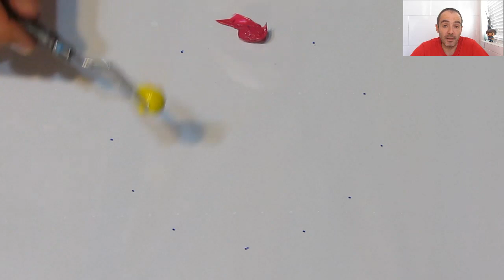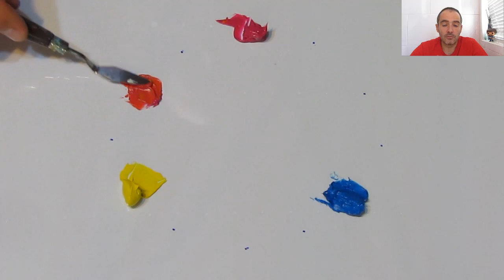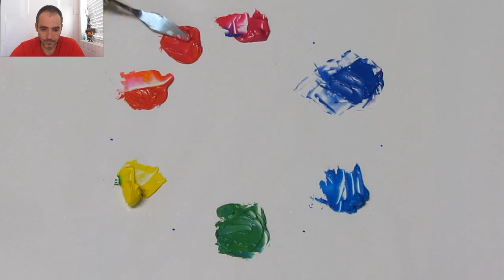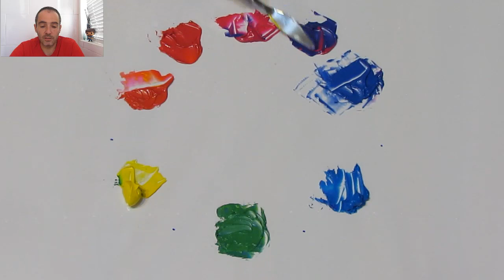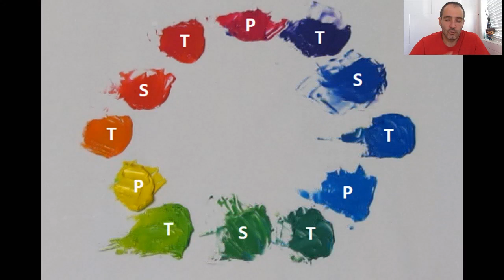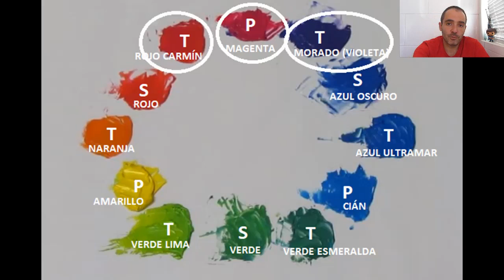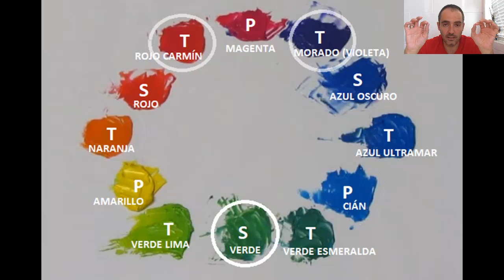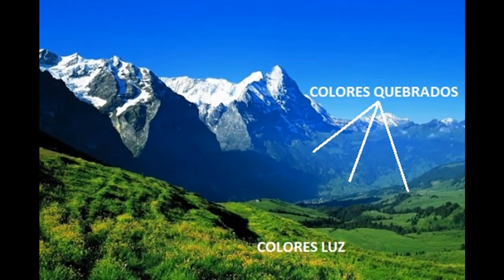Colores PRIMARIOS, secundarios y terciarios.Teoría Básica del Color | Pintar con Francis ®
Teoría del Color. Colores primarios, secundarios, terciarios... complementarios y adyacentes.

Hola amigos.
En el vídeo de hoy os hablo sobre la Teoría Básica del Color y pinto el círculo cromático a partir de los colores primarios. ?Qué son los colores complementarios y adyacentes?...
Espero que os sirva de ayuda...y si os gusta, POR FAVOR,  dadme un LIKE!. Gracias!.

MATERIALES QUE YO USO HABITUALMENTE!
MIS COLORES IMPRESCINDIBLES
Blanco Titanio (Mejor en tubo grande 200 ml)
Azul Ultramar (Mejor en tubo grande 200 ml)
Sombra Tostada (Mejor en tubo grande 200 ml)
Amarillo Cadmio (Mejor en tubo grande 200 ml)
Rojo Cadmio (Tubo 37 ml)
Negro Marfil (Tubo 20 ml)
MIS PANELES LIENZO
MIS PINCELES
Tipo Lengua de Gato
Set de Pinceles
MIS ESPÁTULAS
De doble ángulo
Punta de flecha
DILUYENTES PARA ÓLEO
Esencia de Trementina
White Spirit Sin Olor
Aceite de Linaza
FUNKO BOB ROSS
Lo has visto en muchos de mis vídeos! Deja que el maestro te acompañe y te inspire siempre

Gracias!

Hola amigos.
En el vídeo de hoy subimos al techo del mundo, al Monte Everest!!!. En la práctica de hoy os mostraré cómo usar la espátula para pintar montañas. Es una técnica que nos da resultados muy realistas.

COLORES QUE HE USADO:
Azul ultramar.
Blanco titanio.
Sombra tostada.
Marfil.
Negro.

MIS COLORES IMPRESCINDIBLES
MIS PANELES LIENZO
MIS PINCELES
Set de Pinceles
MIS ESPÁTULAS
De doble ángulo
Punta de flecha
DILUYENTES PARA ÓLEO
Esencia de Trementina

Gracias!